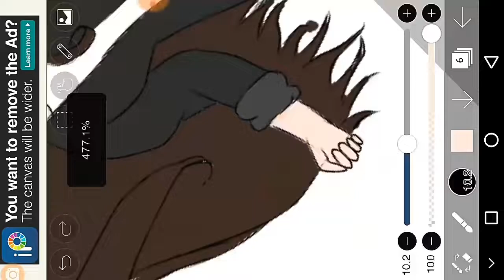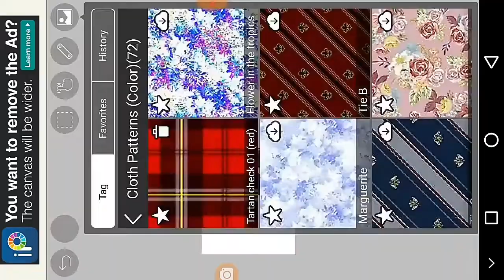Turning my drawing to an edit (Gacha life)